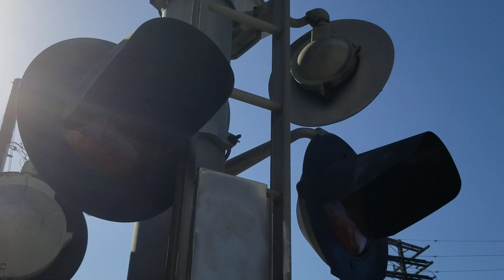McFadden Avenue #2 Railroad Crossing Tour, Santa Ana California.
This is the 2nd McFadden Railroad Crossing on the Santa Ana Industrial Lead Branch Line where the UPRR Costa Mesa Local cones through in Santa Ana California. Hopefully one day I'll be able to get this crossing in action.

Crossing has 12x20 inch UPRR/Electro Tech LEDs inside Safetran Frames and the overhead and side lights have 8 inch RACO Light Frames also UPRR/Electro LEDs in them. Two Safetran Mechanical Bells until one was replaced with a NEG Electronic Bell shortly before this video was taken. Gate Mechanisms are WCH and Safetran with RECO gate lights. Crossing owned by Union Pacific Railroad.

Crossing originally had all incandescent lights that were replaced in between 2008 and 2012. This crossing latest change comes from one of the Safetran Mechanical Bells being replaced with a National Electric Gate (NEG) Electronic Bell sometime in February 2019 earlier this year.